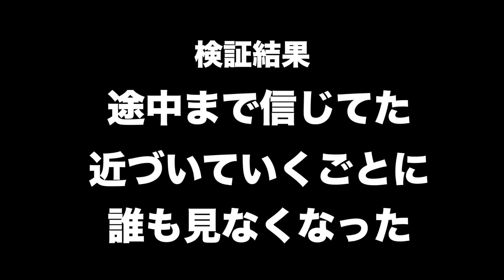まんぷく家の行列で「本物！？」って言ったらお客さんは東海オンエアが来たと勘違いする説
こばやしTikTok

カイトTikTok

kaito's lifestyle